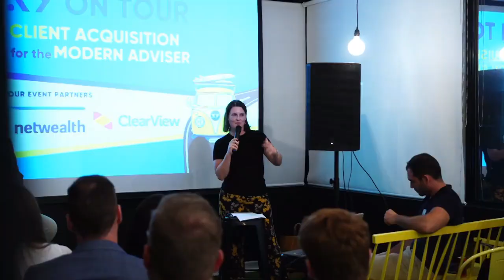AdviceTech Podcast #12 - Fourth Line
In this episode, Peita chats with Joel Ronchi, COO at Fourth Line. They discuss the functions of Fourth Line's risk management and compliance software, how it complements existing frameworks, and where they're headed in the future.